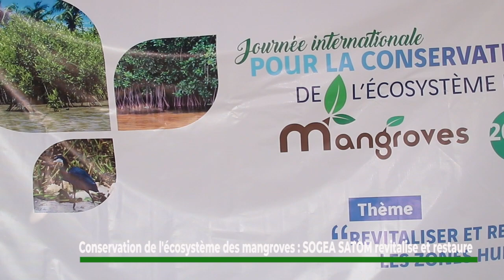Conservation de l'écosystème des mangroves : SOGEA SATOM revitalise et restaure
La société SOGEA SATOM, l’ONG a organisé une séance de sensibilisation ce mercredi 26 juillet 2023. Cette séance entre dans le cadre de la Journée Internationale pour la conservation de l’écosystème de la mangrove, un écosystème favorable indispensable pour la lutte contre les changements climatiques.

Afin de sacrifier à la tradition, SOGEA SATOM a célébré, tout comme la communauté internationale, la Journée Internationale pour la conservation de l’écosystème de la mangrove. C’est à travers une séance qui s’est tenue à Avlékété à Ouidah que la société a sensibilisé à la protection et à la conservation de la mangrove. Cette célébration de la Journée internationale de l’écosystème de la mangrove était aussi l’occasion d’informer les communautés  riveraines des actions particulières de leur projet de sensibilisation. Il s’agit par exemple de la célébration de la Journée en collaboration avec l’Inspection Forestière, l’Agence Béninoise pour l’Environnement, la Mairie de Ouidah et les ONGs. Parmi ces actions, figure aussi le reboisement de 20 000 plants de palétuviers en complément de 50 000 déjà mis en terre. Cette action est une compensation et une restauration des différents palétuviers coupés dans le cadre de la réalisation du projet route des pêches.

La session s’est tenue plus précisément sous le thème : Revitaliser  et restaurer les zones humides. Ce thème a permis aux acteurs de la sensibilisation d’édifier les populations sur le rôle indispensable que jouent les plantations de mangroves. La mangrove est un écosystème incluant un groupement de végétaux ligneux. Elle ne se développe que dans la zone de balancement des marées appelée estran des côtes basses des régions tropicales. Les plantations de mangrove ont la capacité de stabiliser les zones côtières fragiles menacées par l’érosion, elles stockent jusqu’à 10 fois plus de carbone à l’hectare qu’une forêt. Ce sont aussi des habitats pour le développement, l’alimentation et la reproduction de nombreuses espèces de poissons.